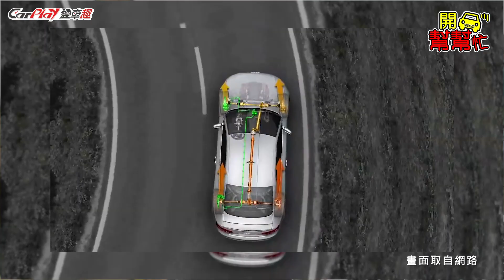【開車幫幫忙】購車好煩惱！買四驅車還是前驅車好？Andy老爹教你選擇！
最近有購車需求的朋友，想必一定看了很多車車款及不同車型的車，好不容易下定決心後，卻又面臨一個難題，就是到底該買四輪驅動，還是一般的前輪驅動就好了？
這兩種動力型是差在哪呢？四輪驅動有比較好嗎？好在哪？Andy老爹一一為你講解！

異業合作請私訊臉書粉絲團